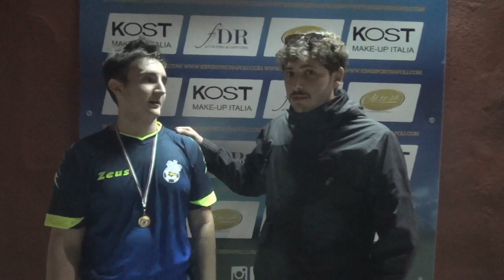LEGA PANSINI 4° GIORNATA, MAPPINAS - DETROIT CITY